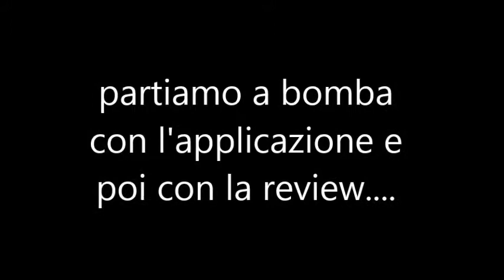PHOTO FINISH CATRICE 18h, review, applicazione e risultati!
ragazze nuova review del fondotinta PHOTO FINISH di CATRICE!!! bellissimo effetto sulla pelle e facile da stendere. per il prezzo che ha io direi super promossoooooo!!! voi cosa ne pensate?